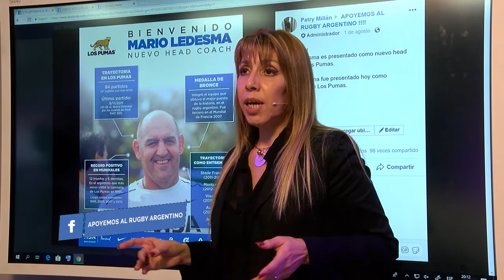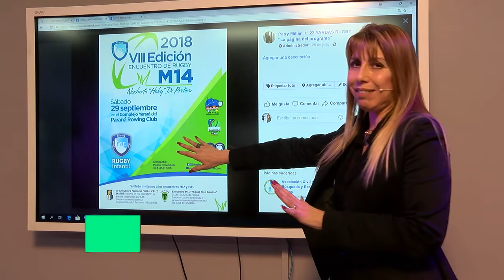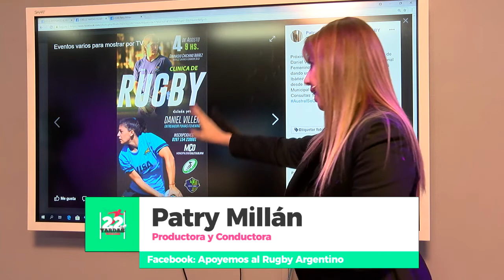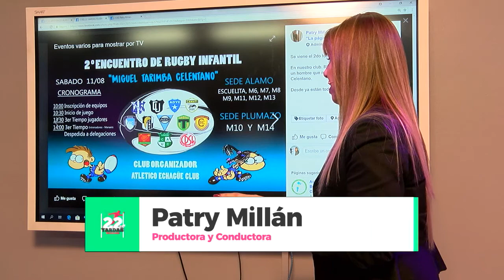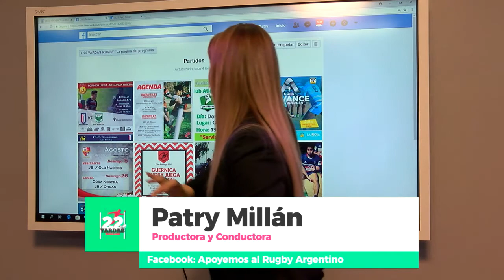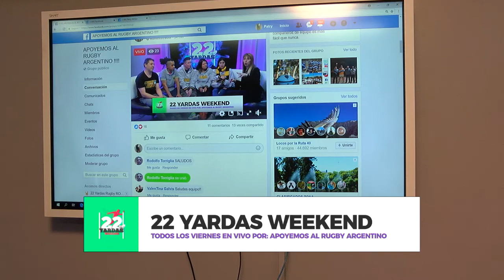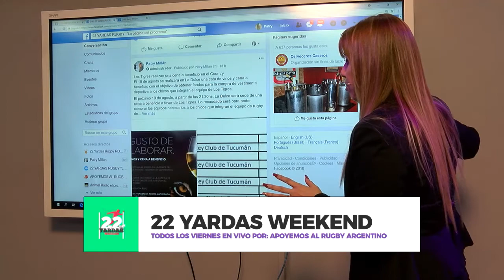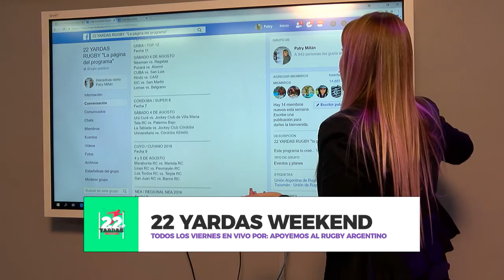22 yardas Weekend. Programa N°: 93. 03/08/2018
22 yardas Weekend. Programa N°: 93. 03/08/2018